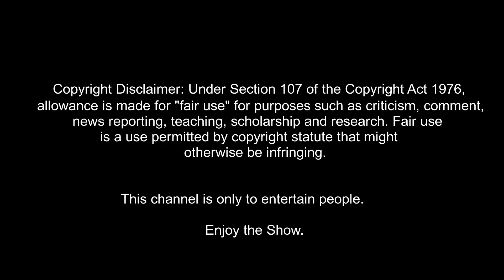BASANTI फिर चली KUTTO ke saamne नाचने 🤣🤣 || Comedy video | funny video 🤣🤣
The purpose of this video just made your life happy fun. and improve your future.